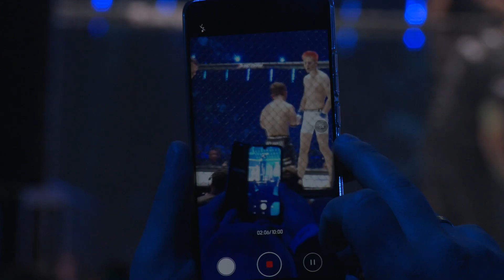Kto zawalczy za granicą? Relacja z Fame MMA 5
Za nami piąta gala FameMMA. Walką wieczoru był pojedynek Piotra „Bonusa BGC” Witczaka z Marcinem Najmanem. Oprócz nich, w klatce zmierzyli się m.in Monika „Esmeralda” Godlewska, Oleh Riaszeńczew czy Mateusz „Mini Majk” Krzyżanowski. Jakie emocje towarzyszyły im w ringu? Czy dalej chcą próbować swoich sił w MMA? Czy Esmeralda spróbuje skrzyżować rękawice z przeciwnikiem spoza Polski? Zobaczcie sami!